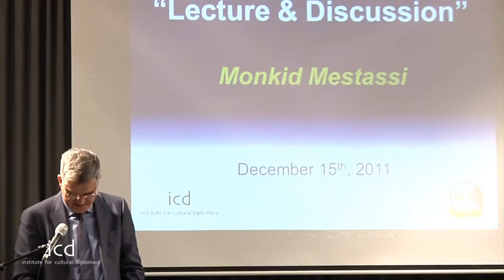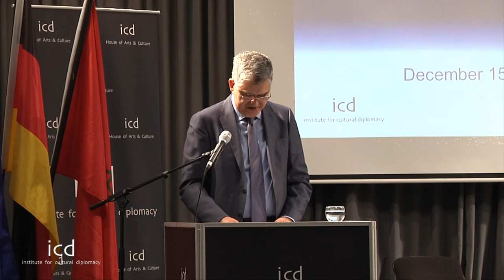Monkid Mestassi, General, Ministry of Economic and General Affairs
"The Power of the Arts and Culture to Promote Democracy and Global Peace"

A Lecture by Monkid Mestassi, General, Ministry of Economic and General Affairs, Kingdom of Morocco and Chair of the MENA-OECD Investment Program